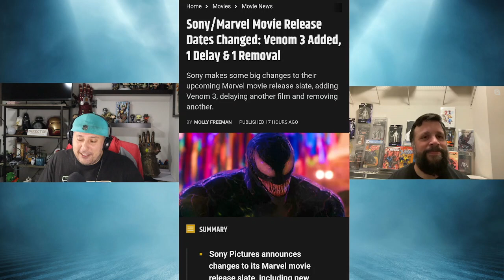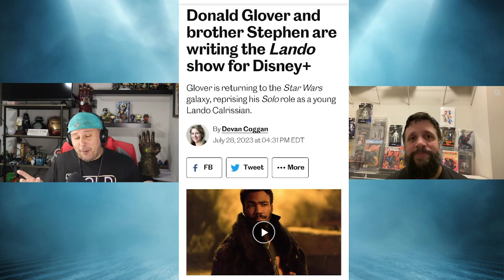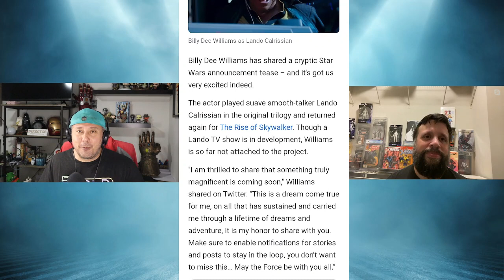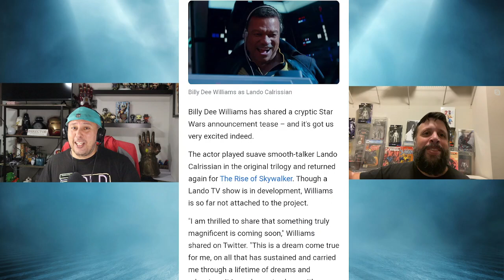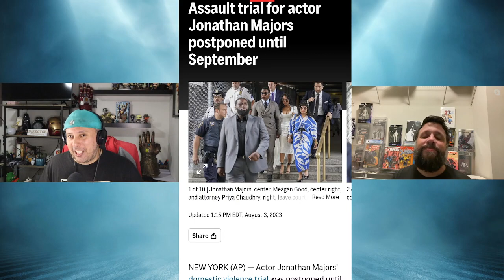Nerdsplaining! Wonder Woman 3 in the works explained! Plus, Loki 2 Trailer, Sony Delays and more!!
Hello Fellow Nerds! This week we breakdown the potential news of a new Wonder Woman in the plans at the new DCU.  Plus, we breakdown the Loki 2 trailer, discuss the Sony Delays and discuss the future of the Witcher at Neflix!